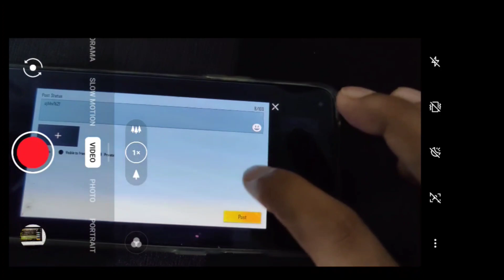GIVE A LIKE TO 5 POSTS IN MOMENTS MISSION | GIVE A LIKE TO 5 POST IN MOMENTS MISSION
About This Video :- In This Video I Had Explained To All Of You GIVE A LIKE TO 5 POSTS IN MOMENTS MISSION | GIVE A LIKE TO 5 POST IN MOMENTS MISSION Which Come In Pubg Mobile.